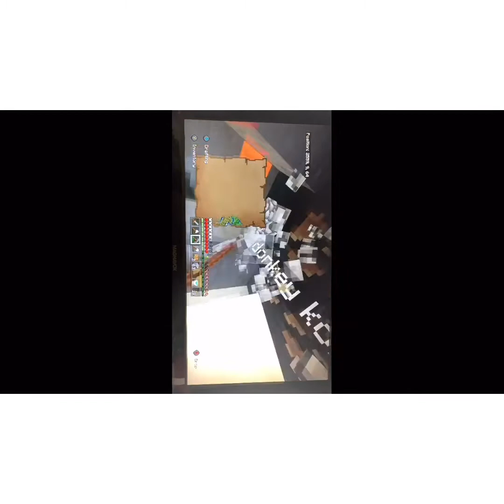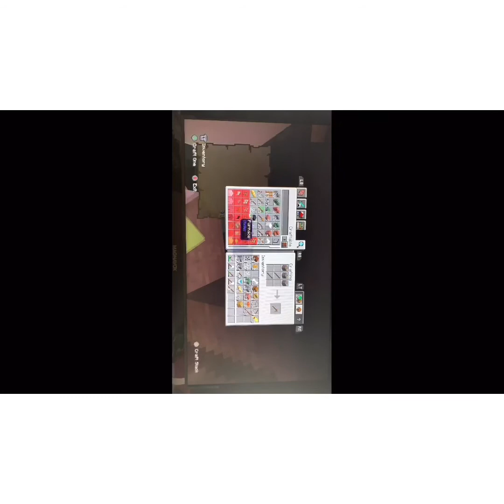Maddens Awesome World : (2) Building A Mob Grinder.